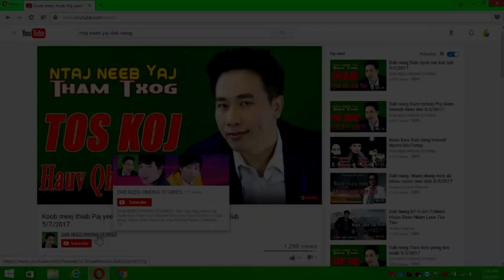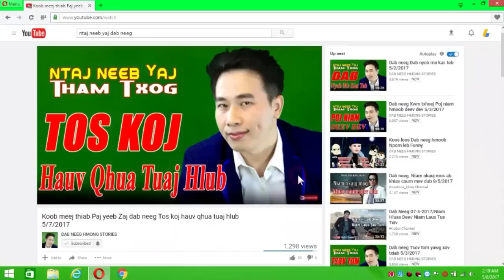Dab neeg Neej neeg Kev Npam Yeej Muaj Tiag 7/17/2017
Dab neeg Neej neeg Kev Npam Yeej Muaj Tiag